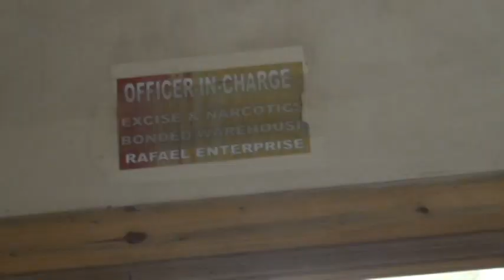Excise Minister in Zu dahkhawlna hmun a tlawh cher mai...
The place where you will find with News, Adventure, Sports, Life, and other THRILLING Videos.